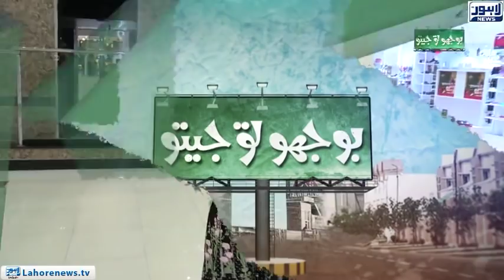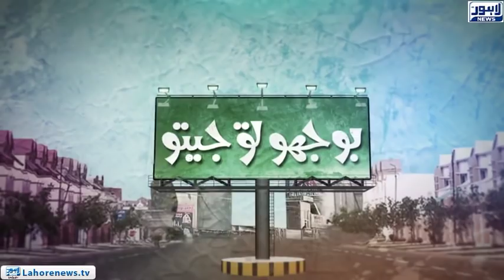Bhoojo To Jeeto - Amanah Mall - Episode 366 - Part 01